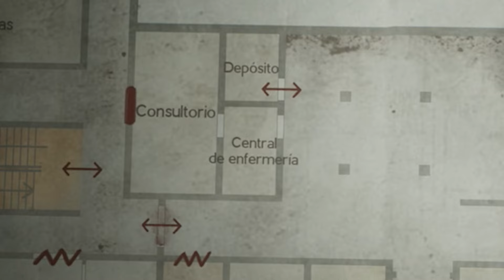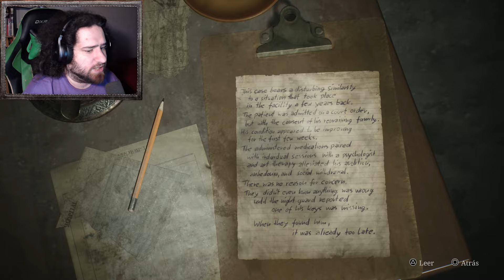EL HOSPITAL PSIQUIATRICO MALDITO | SILENT HILL 2 REMAKE #4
¡Seguimos con Silent Hill 2 Remake! Perseguimos a Laura hasta el hospital Brookhaven para encontrarnos con nuestras peores pesadillas.

¡Recuerden darle like y compartir el video si les gusto!

¡Unite al servidor de discord!